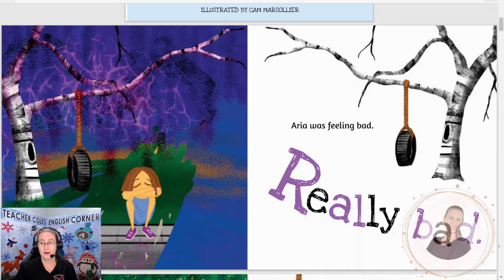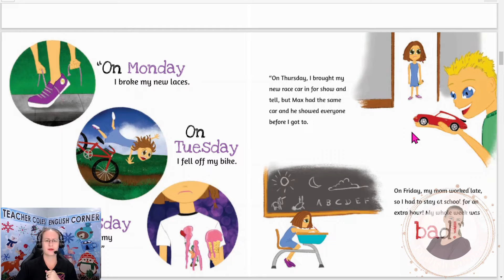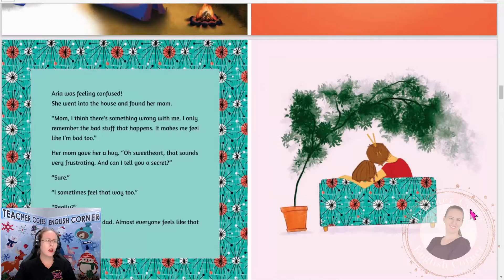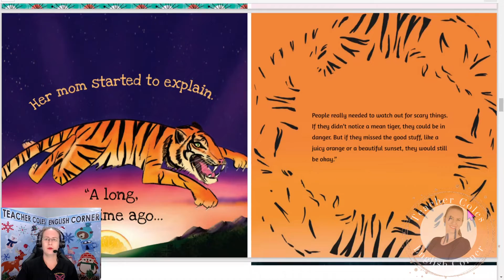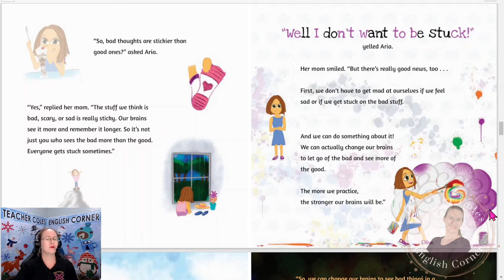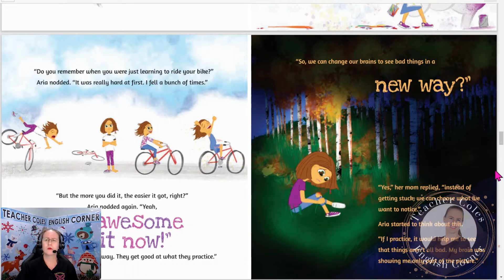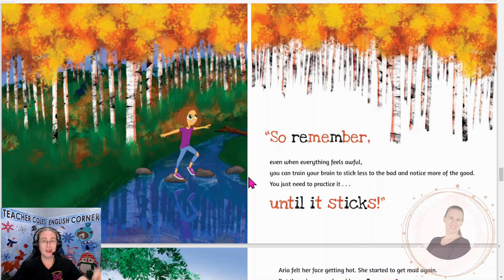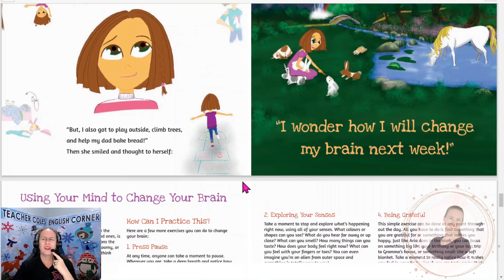Sticky Brains - Story Time with Teacher Cole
Story Time with Teacher Cole
This week's story is:
Sticky Brains
Author: Nichole Libin, Ph.D.
Illustrator: Cam Marsollier
Tuesday 6/27/2023 @6pm (GMT+8)

Welcome to Story Time with Teacher Cole!

This week we will be reading about a young girl named Aria who is having a very tough week! All she can remember is the bad stuff that has happened to her.

Follow along with Tr Cole this Tuesday as Aria discovers something truly AMAZING: her brain gets good at what it practices and learns that good thoughts can stick in her brain too!

Join our Facebook Group, Teacher Coles English Corner, where we share fun stories, our successes, share resources, ask questions, and give advice on everything from Homeschooling to Virtual/Distance Learning, all while teaching our children after school at home.

Sign up for our TCEC Facebook Group today and meet like-minded parents who are in the same boat as you!

We look forward to seeing you in the group!